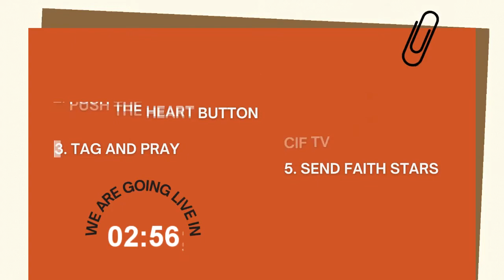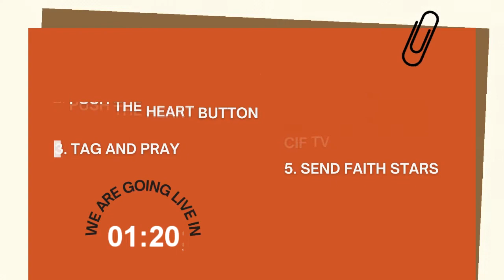Study 45 Day 5 | People Of Faith Make A Difference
Join Ps. Joseph Dilag as he continue our weeklong series Faith and the Impossible and get to know more how we can make a difference from our faith